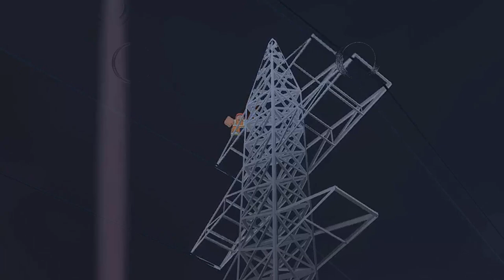DOT worker STUCK on powerlines! (Emergency Response : Liberty County)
🔔Welcome🔔

      💸TOP DONATOR💸:

☀️SOCIALS☀️:
🠊Recording Server:🠈

Hey, I’m GameNGo; a Emergency Response : Liberty County content creator who has been creating content for all to enjoy. I do live streams every weekend at 2PM EST. Enjoy the vast number of interesting role plays I conduct! Check out my recording crew server to participate in videos similar to these.